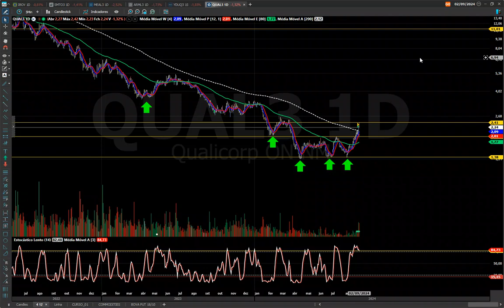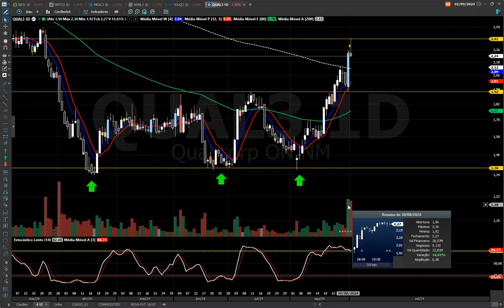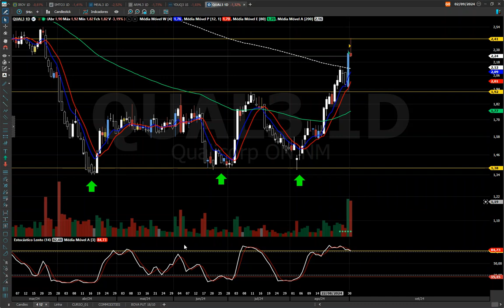QUAL3 ANÁLISE TÉCNICA, CANDLES DE REVERSÃO PESADO ! ASSISTA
CURSO Sr. dos Papéis Análise Técnica para Iniciantes

BONS NEGÓCIOS!